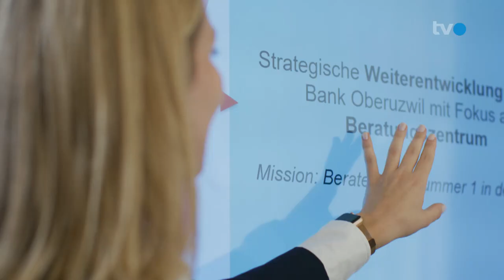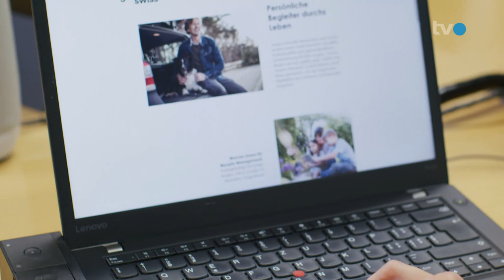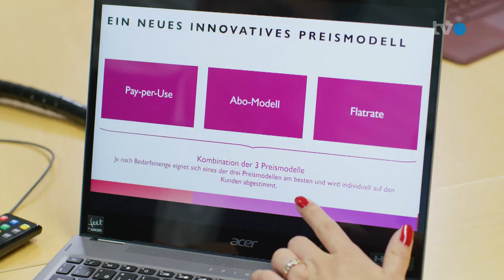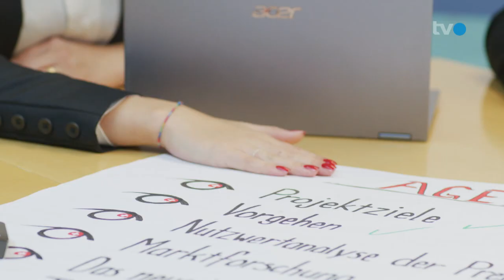WTTYLA 2022 TVO Projektvorstellung Team Galifa Contactlinsen